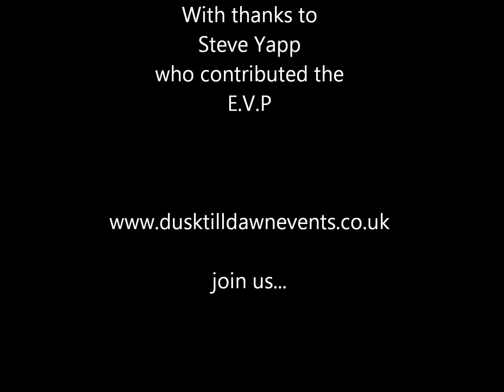EVP Drakelow Tunnels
A scary EVP recorded on a ghost hunt at Drakelow Tunnels